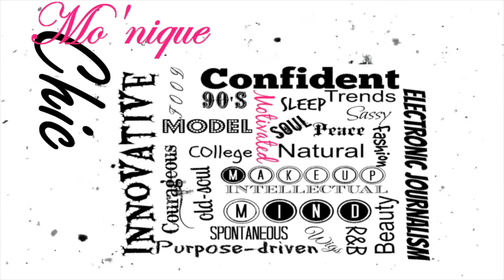NATURAL HAIR| PROTECTIVE STYLE WITH MARLEY HAIR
Hi friends!
Today I will be sharing a Fast an easy protective hairstyle that can be worn at anytime of the year. I decided to use Marley to add more fullness to my bun which is optional! Let me know what other natural hair related videos you would like to see from me!

-Remember stay chic, as always..

Products
-water
-Latta Body miracle styling crème
-Eco styler gel
-OKAY on the go edge control w/castor oil
-Hair assessories (local beauty supply)
-Marely  braiding hair #4 (local beauty supply)

I N S T A G R A M @chic_monique

T W I T T E R@itsChicMonique